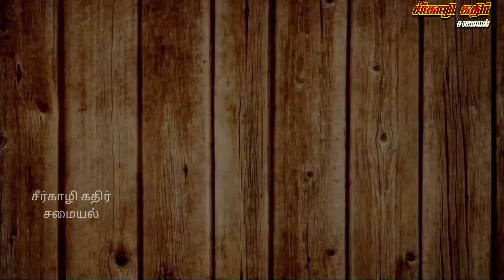குமளம்பழம் வேட்டை/100% பொடுகுத் தொல்லை இனி இல்லை/sirkazhi kathir samaiyal.